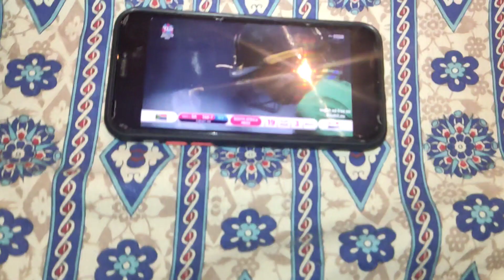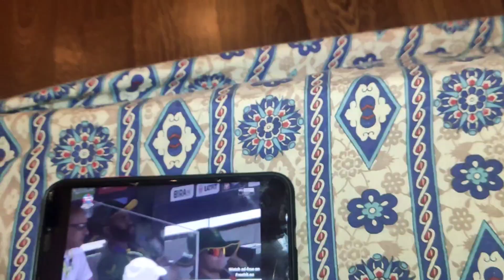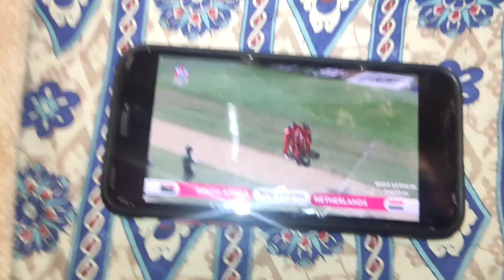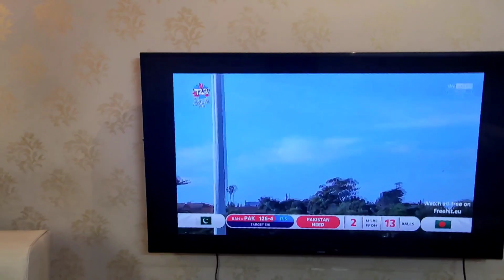Semifinal mai pohach gaye 🇵🇰😍 | Bangladesh ko hara diya 😍 | Pak Vs Ban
Asalamoalikm everyone!!

Welcome back to my new match Vlog. Congratulations to all the Pakistani fans who are supporting team Pakistan 😊. Insha'Allah semifinal bhi jeety gy.